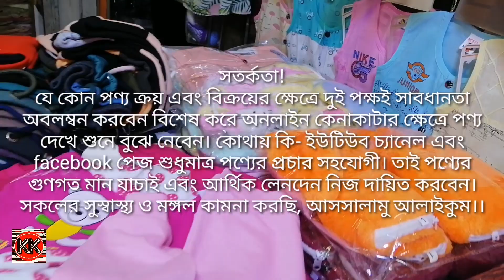একবারে কম দামে | আপনার সাধ্যের মধ্যে সবকিছু | মোহাম্মাদিয়া বহুমুখী সমবায় সমিতি মার্কেট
কোথায় কি
Kothai_ki
আপনার বিভিন্ন প্রয়োজনীয় পণ্যের অনুসন্ধানমূলক ইউটিউব চ্যানেল এবং facebook পেজ। আপনার প্রয়োজনীয় পণ্য সম্পর্কে জানতে আমাদেরকে কমেন্ট বক্সে কমেন্ট করতে পারেন।।
ঠিকানা
মোহাম্মাদিয়া বহুমুখী সমবায় সমিতি মার্কেট মিরপুর ১১ ঢাকা বাংলাদেশ।

সতর্কীকরণ!
কোথায় কি- ইউটিউব চ্যানেল শুধুমাত্র আপনার প্রয়োজনীয় পণ্যের নির্ভুল তথ্য  তুলে ধরার চেষ্টা করে। পন্য যাচাই এবং লেনদেন করার ক্ষেত্রে সর্বোচ্চ সতর্কতা অবলম্বন করবেন, অন্যথায় কোথায় কি ইউটিউব চ্যানেল- কর্তৃপক্ষ দায়ী থাকবেনা।
আপনার পন্যের বিজ্ঞাপন দিতে আমাদের সাথে যোগাযোগ করুন
কোথায় কি- 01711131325 ইমো অথবা হোয়াটসঅ্যাপ নাম্বারে।
ইলেকট্রনিক্স পণ্য
অ্যান্ড্রয়েড টিভি স্মার্ট টিভি ফ্রিজ ওপেন হোম এপ্লাই এসি ফ্যান
ইন্টেরিয়র সামগ্রিক
ওয়ালপেপার ওয়ালমেট ওয়াল টাইলস আর্টিফিশিয়াল গ্রাস উডেন ফ্লোর পিভিসি সিট থ্রিডি বোর্ড লেমিনেট পেপার ফ্লেমিং সিএনসি রাউট কাটিং থাই গ্লাস পেপার ইত্যাদি
ফার্নিচার
কাঠের খাট আলমারি শোকেস সোফা সেট ড্রেসিং টেবিল চেয়ার কর্নার সাইড টেবিল মেট্রোস রেশমা চাদর তোশক কিচেন কেবিনেট রুম কেবিনেট মালয়েশিয়ান প্রসেস উডে এর ফার্নিচার।
পোশাক আশাক
শাড়ি লেহেঙ্গা সুতি কাপড় ছেলে মেয়েদের বিভিন্ন ধরনের ক্যাটালগ পোশাক কারখানায় তৈরি পাইকারি পোশাক সামগ্রী। গার্মেন্টস আইটেম। এক্সপোর্ট কোয়ালিটি প্যান্ট গেঞ্জি হাফ হাতা শার্ট ফুল হাতা শার্ট জুতা স্লিপার জয় নামাজ টুপি নামাজের কার্পেট
বাচ্চাদের আইটেম
পুতুল খেলনা গাড়ি খেলনা পিস্তল লেজার লাইট খেলনা ড্রোন প্রজাপতি পাখা বিমান হেলিকপ্টার
youtube আইটেম
ক্যামেরা মোবাইল গিমবল ক্যামেরা গিমবল মাইক্রোফোন হেডফোন থ্রিডি গ্লাস বোমমাইক কর্ডলেস মাইক্রোফোন ল্যাপটপ কম্পিউটার সফটওয়্যার
সব ধরনের পণ্যের প্রচার করে থাকি আমরা কোথায় কি ইউটিউব চ্যানেল এবং facebook পেজের মাধ্যমে।।

Market place
Newmarket, gaucia, elephant road multiplane center, idb computer city, mirpure road, Mohakhali, uttora, Mohammadpure, Gulshan, bonani, stadium market, gulistan, palton, Rampura badda, Kuril & and all over Dhaka.

My gadgets
Camera canon 600d and Huawei nova i3 mic k35 and boys M1 and akg and rode NT series
Edit- iMac and kinemaster

Inspired by
Shehab vlogs
Rohan Nag
Saiful express ltd
Tec and review
Kinte chai
Rofiq vlogs
Mithun vlogs
Shohag360
Sabbir explore
Mk vlogs BD
baby kids wear price in BD
winter dress price in BD
budget market place in BD
kids dress price of Bangladesh